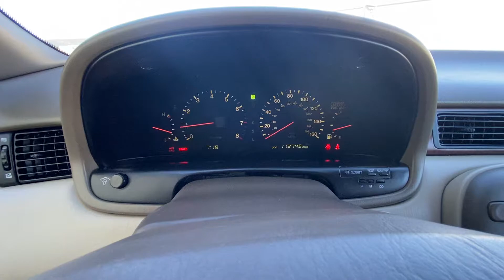1993 Lexus SC400 Cold Start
1993 Lexus SC400 Cold Start @mohrimports